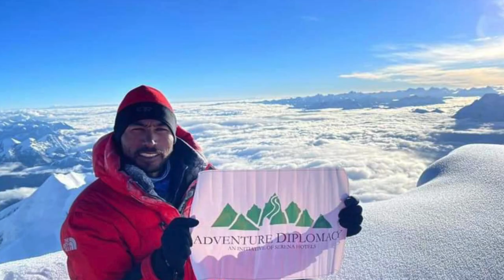Who is SIRBAZ KHAN ?